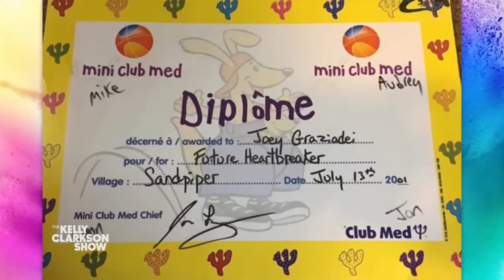Joey Graziadei Admits 'The Bachelor' Is Tougher Than 'The Bachelorette'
Joey Graziadei dishes on the differences between his time as a contestant on "The Bachelorette," and being the leading man on "The Bachelor." He also dishes on living with his sister, Carly, who jokes she doesn't like watching the show anymore because he's making out too much.